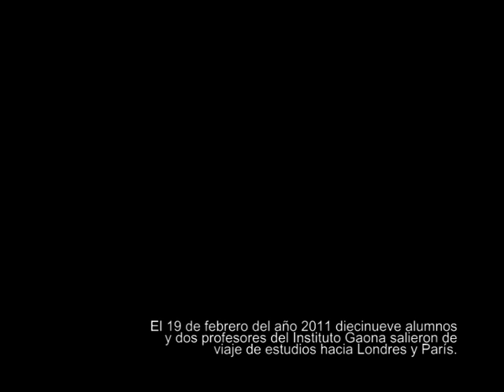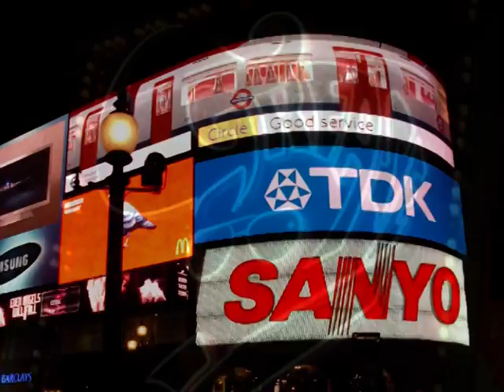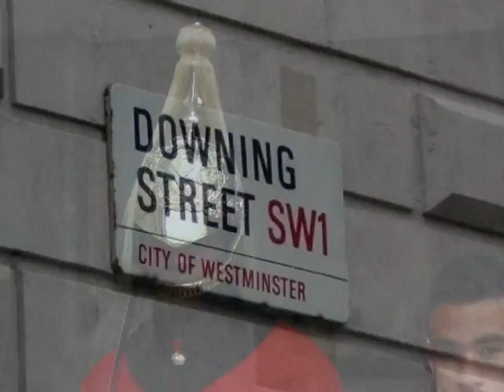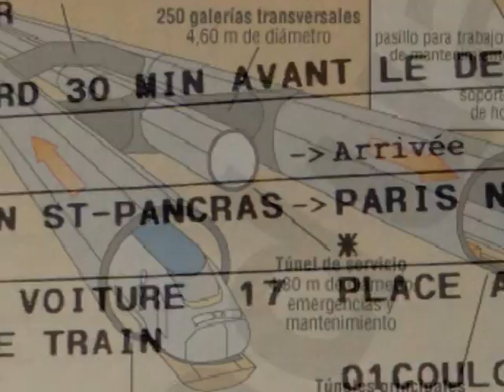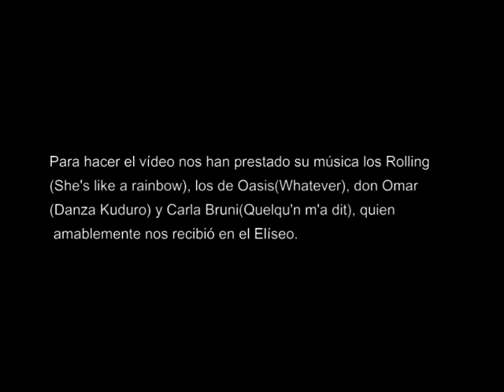Viaje de fin de curso "Londres-París" Promoción 2009-2011 Gaona IES Vicente Espinel